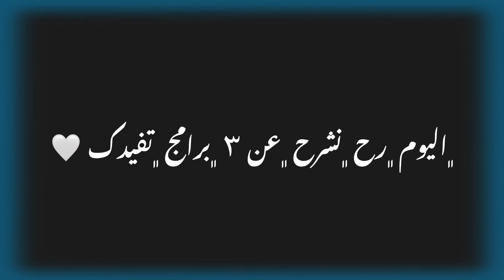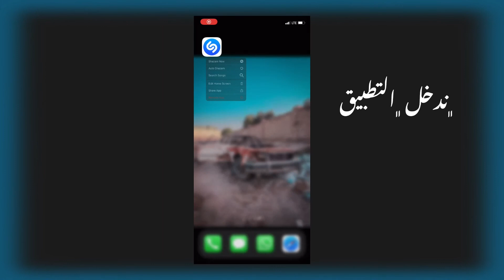٣ تطبيقات مميزه 🤩 apple تقنية تقنية# apple#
روابط البرامج
البرنامج الاول:

apple#
تقنية#

Technique#